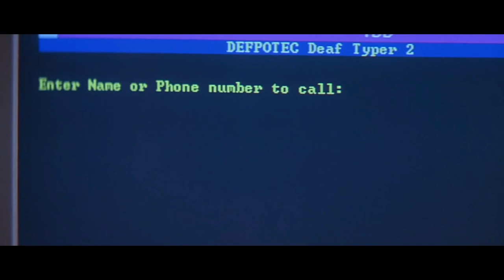Scream 5 | Happy Death Day Director Praises The Script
Scream 5 continues to get the stamp of approvals as Happy Death Day director Christopher Landon revealed on twitter he read the script and calls it good. However, we will discuss what that could mean and how it's not a guarantee the film will be good. I expect the ghostface return to woodsboro to be good though.